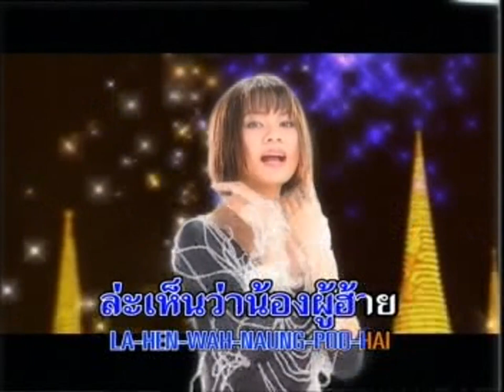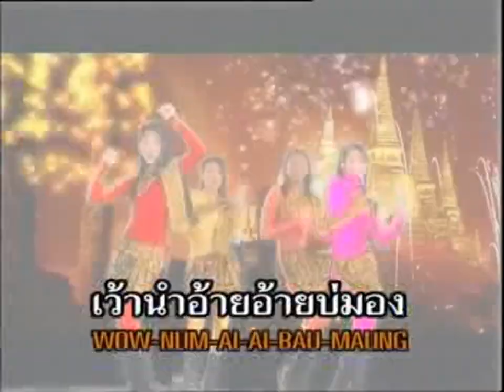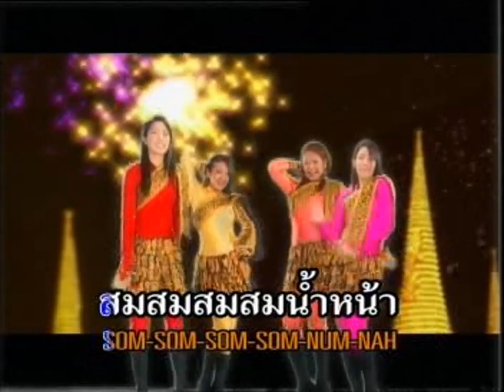สมน้ำหน้าตัวเอง - จินตหรา พูนลาภ Jintara Poonlarp「MUSIC VIDEO」